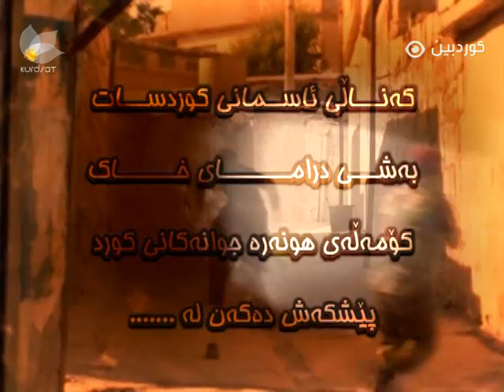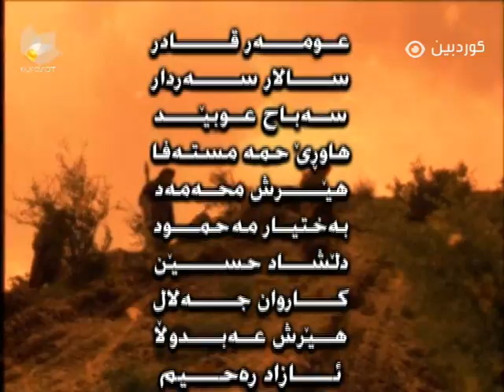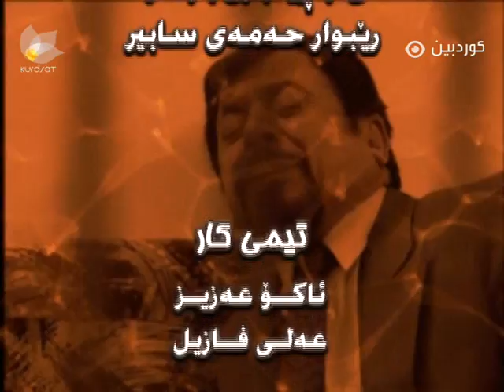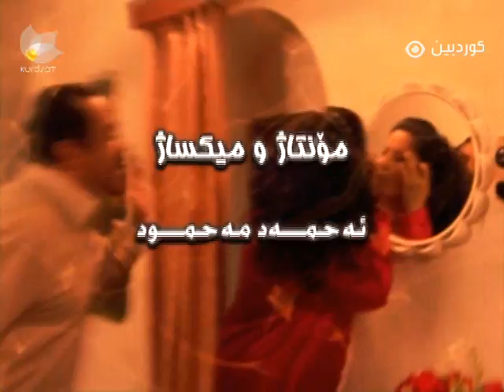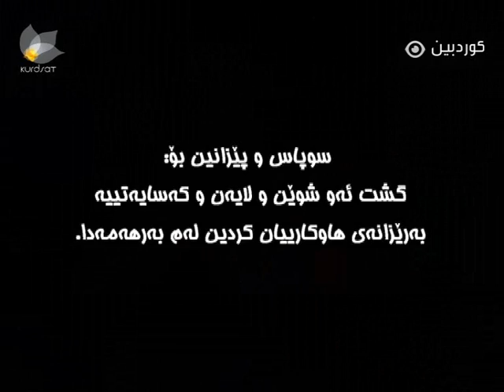Rabwn - Alqay 13 | ڕابوون - ئەڵقەی ١٣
زنجیرە درامای ڕابوون
Znjera Dramay Rabwn